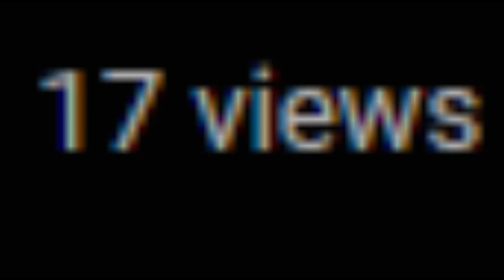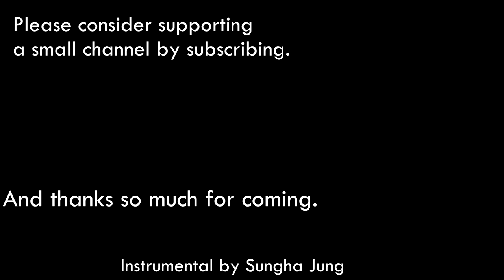'Totally Accurate Battlegrounds' | An Awful, Amazing Battle Royale - GAME REVIEW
As if you're gonna read this.